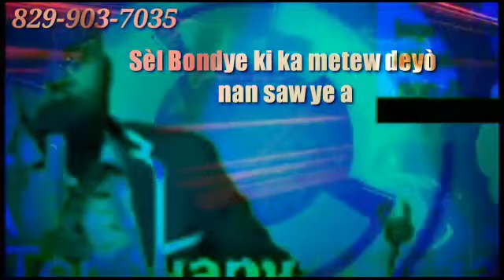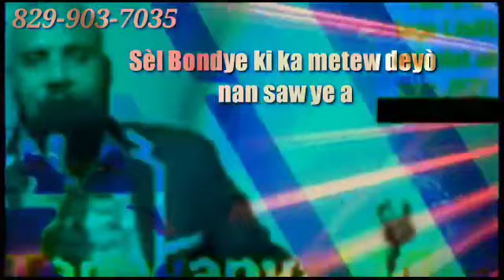Misye te mechan anpil Emmanuel Ethienne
Video de Berto Duran